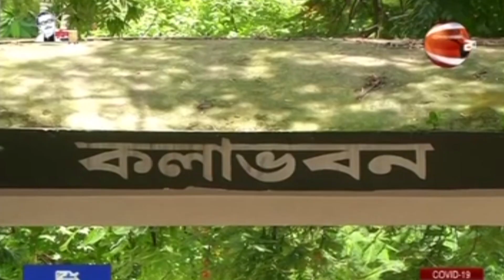করোনাকালে সমন্বিত শিক্ষা : ঢাকা বিশ্ববিদ্যালয় এবং ড্যাফোডিল বিশ্ববিদ্যালয়ের সবশেষ অবস্থান